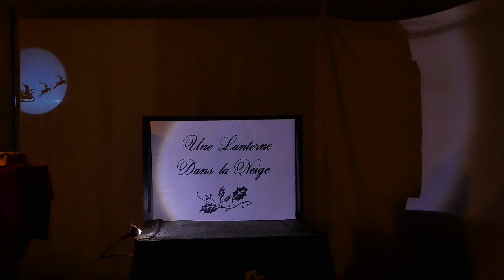Une lanterne dans la neige - conte et comptines de Noël (teaser)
"Pendant la nuit du 24 décembre, Pitou un petit jouet en bois tombe du traîneau du Père Noël pendant sa tournée. Il atterrit dans la neige au milieu d'une forêt où les animaux célèbrent le solstice d'hiver. Pitou part à la recherche de l'enfant qui l'attend, et d'un foyer dans lequel il sera accueilli pour passer au chaud cette belle nuit de Noël."

Ce conte original, adapté au public familial et illustré par des décors en ombres et papier découpé, est rythmé par des comptines et des chants sur le thème de l'hiver, à chanter ensemble.

Durée : 25 minutes. À partir de 18 mois.

Création visuelle & écriture : Laurine Arcel
Arrangements des comptines : Karine Daviet